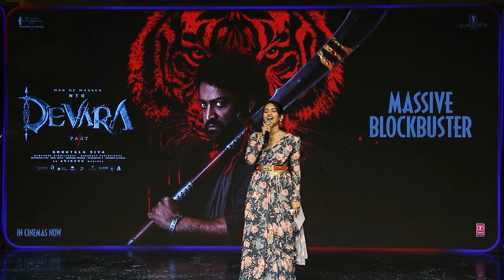Devara Movie Succes Meet Telugu | Ntr | Kalyan Ram | Koratala Siva | Anirudh |Srikanth| Prakash Raj